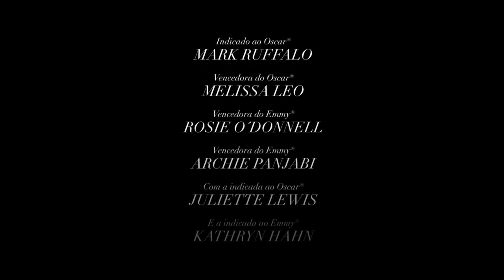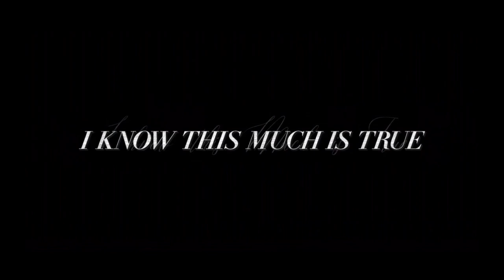I KNOW THIS MUCH IS TRUE (2020) Trailer LEG da série HBO com Mark Ruffalo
Confira o trailer oficial de I Know This Much is True com Mark Ruffalo! Deixe a sua opinião nos comentários abaixo.

Dominick (Mark Ruffalo) vive um relação extremamente complicada com seu irmão gêmeo, Thomas Birdsey (Mark Ruffalo). Sofrendo de esquizofrenia, Thomas está disposto a tudo para sair do asilo em que se encontra, e conta com a ajuda de Dominick para alcançar seu objetivo.

Baseado no best-seller de Wally Lamb,
com adaptação e direção de Derek Cianfrance
com Mark Ruffalo, Melissa Leo, Rosie O'Donnell, Archie Panjabi, Imogen Poots, Juliette Lewis, Kathryn Hahn, Aisling Franciosi
estreia em 10 de maio na HBO